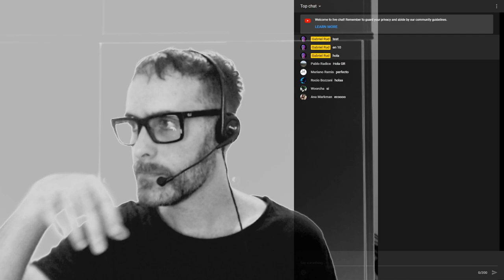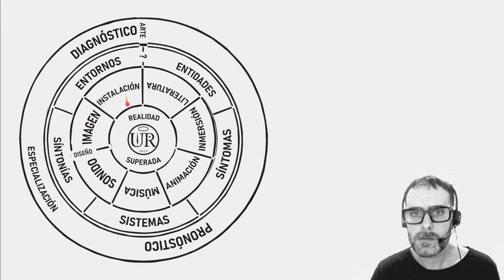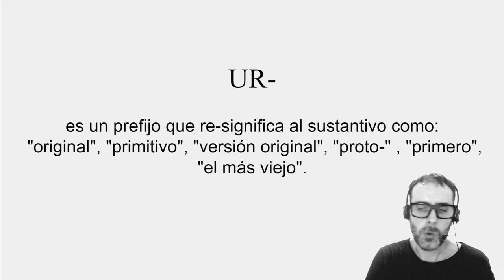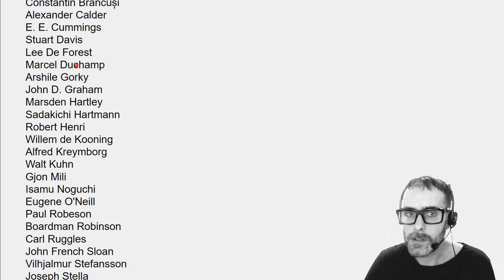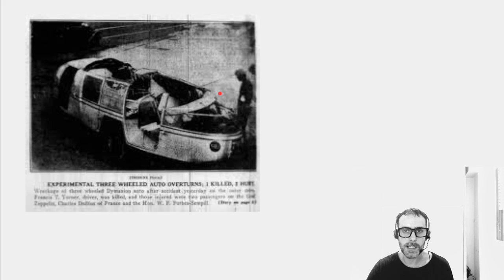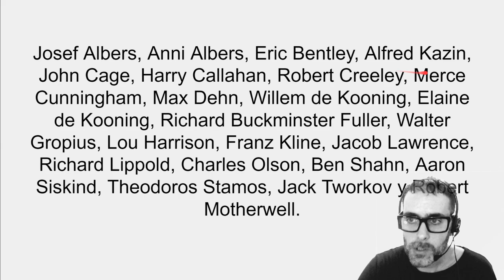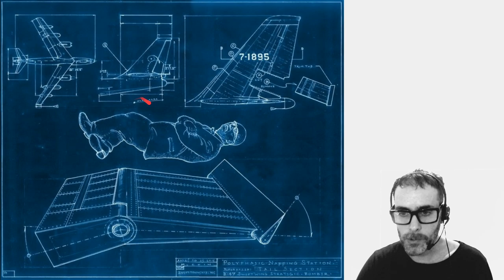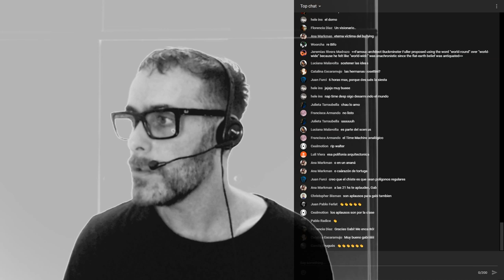1 Primera - Especialización en Realidad Superada